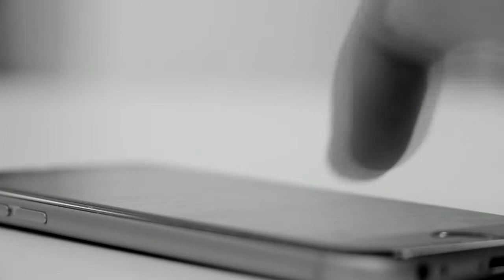QBE page intro Tech review tech unboxing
On our page we will be unboxing and reviewing new tech.
Some will be known devices and some never seen before.